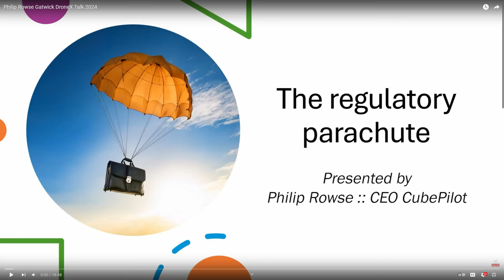Gatwick Incident talk - what DroneX tried to ban